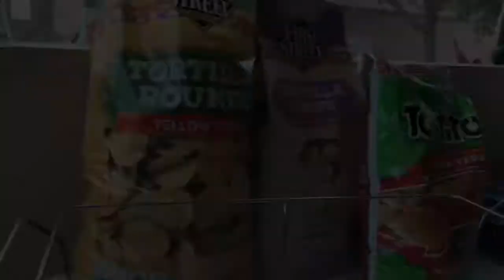A CRAZY day with the Sanchez Family ❤️🔥|| COUSIN'S graduation party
Let me know what kind of videos you guys would want to see! Thanks once again for watching OTX fam ❤️
Sc junie9278